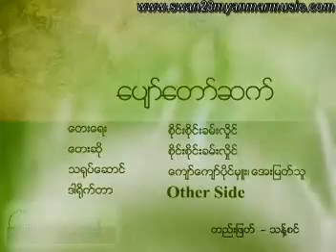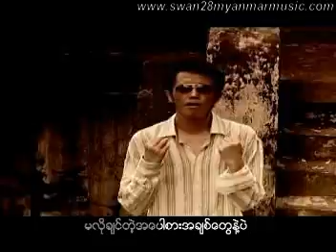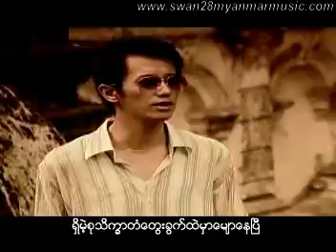Pyaw Taw Sat - Sai Sai Kham Hlaing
Album: Sai Sai Hu Khaw The
Title: Pyaw Taw Sat
Singer: Sai Sai Kham Hlaing